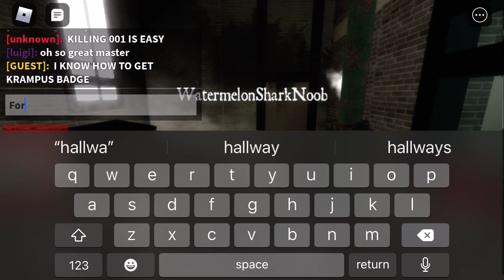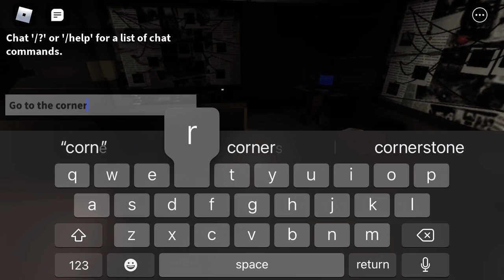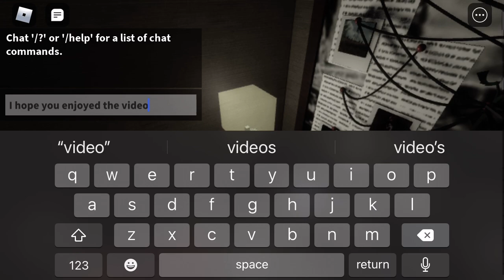How to get Hendersxon Files badge in Creepypasta Life RP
Hello, I’m back with another badge, and hope you enjoy

Sorry for the part with hallway, I can’t edit my videos very well so I can’t skip through the recording.